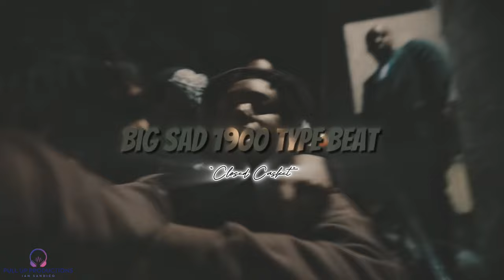Big Sad 1900 Type Beat - CLOSED CASKET (prod. @Ian Sandico) | Baby Stone Gorillas Type Beat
Big Sad 1900 nType Beat - DIFFERENT (prod. @Ian Sandico) | Baby Stone Gorillas Type Beat

Key: C#m
BPM: 90

For legal use, please purchase the lease

I'm a music producer specializing in Pop, Hip Hop, and Electronic Dance music.

00:00 Introduction
00:10 Hook/Chorus
00:31 Verse 1
01:14 Hook/Chorus 2
01:36 Verse 2
02:18 Hook/Chorus 3
02:39 Bridge
02:50 Outro